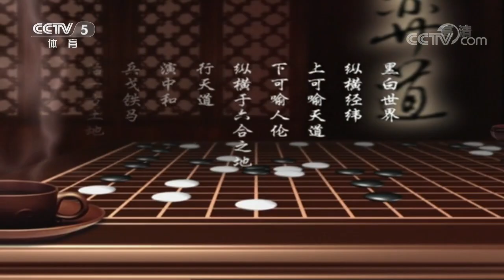棋牌乐 20200226 丁浩VS申真谞（重播）